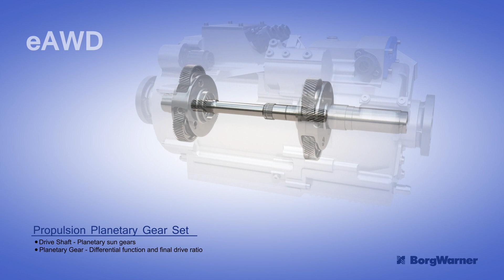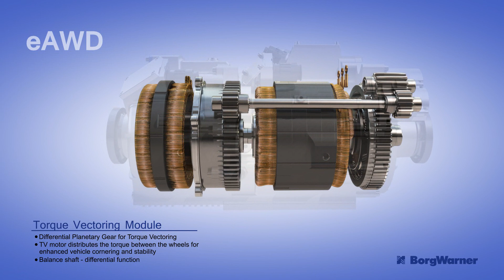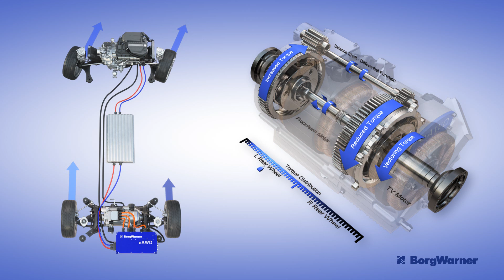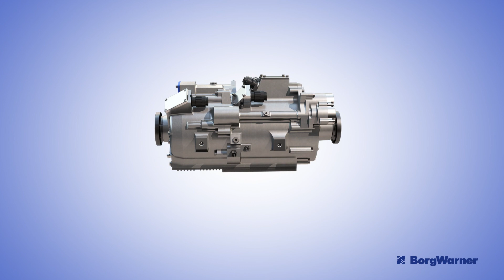Torque Vectoring Electric Drive Module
eAWD is an innovative rear axle drive concept for hybrid and pure electrical vehicles, with optional torque vectoring to improve stability and vehicle dynamics.